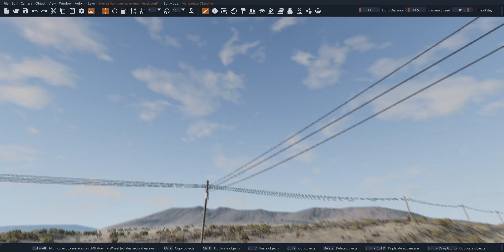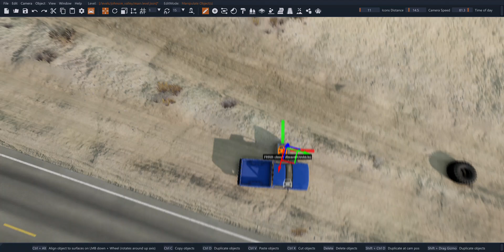Testing car beamng